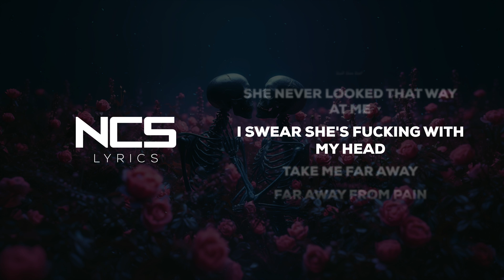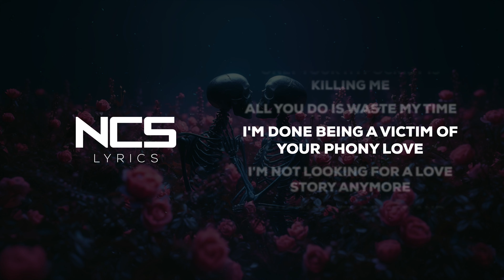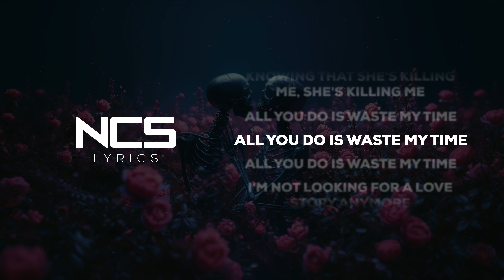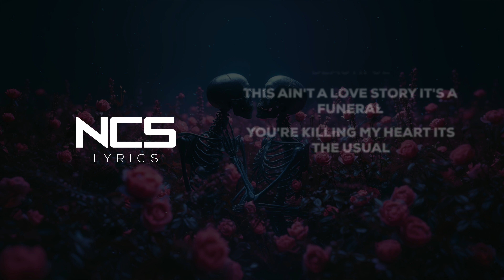SadBois & Manno - Romeo and Juliet [NCS Lyrics]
Rec-ID: recoOvT0vCfdQKAxj